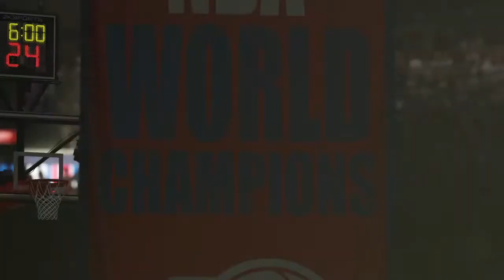NBA 2K16 Ring Ceremony.